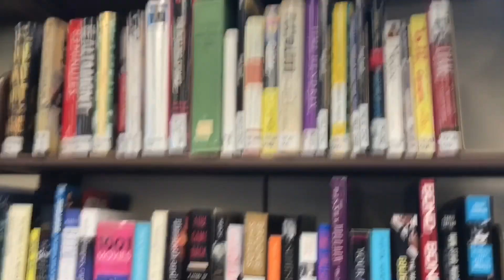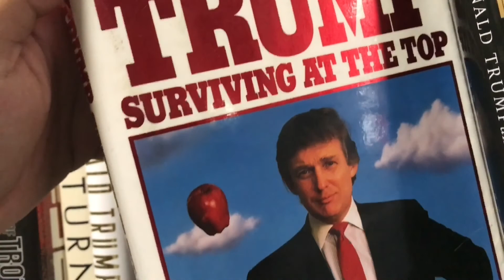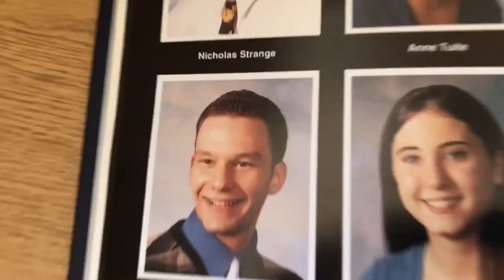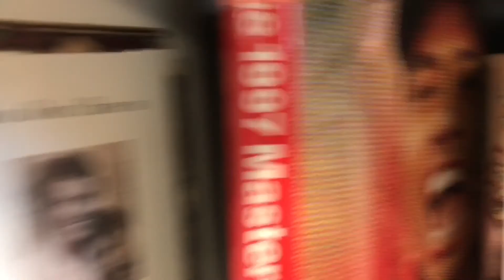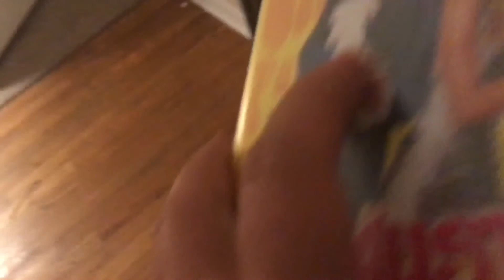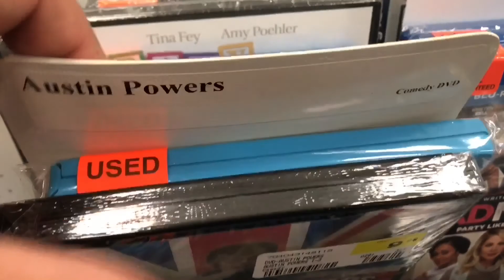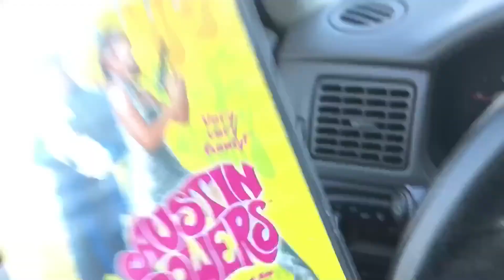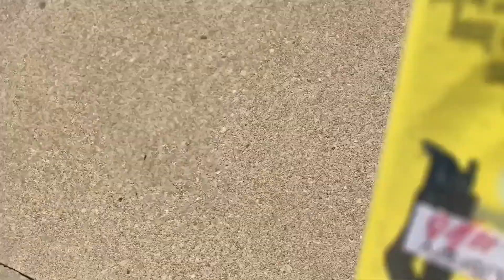The David Letterman Book, My Yearbook, & the Search for Austin Powers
In this episode Geno tries to take a nice, simple trip to the library to get a book about David Letterman. But things don't go as planned.